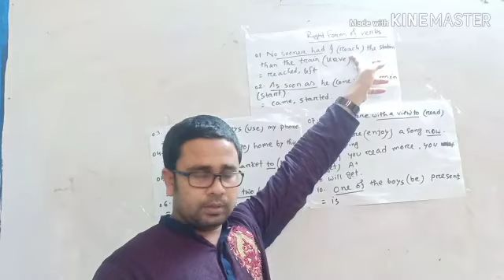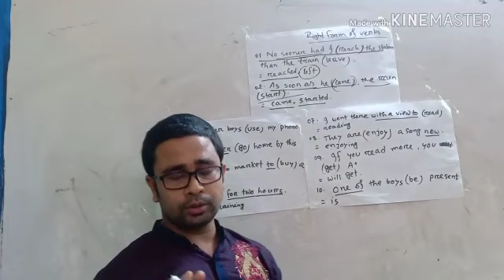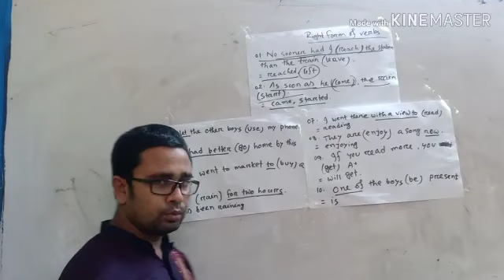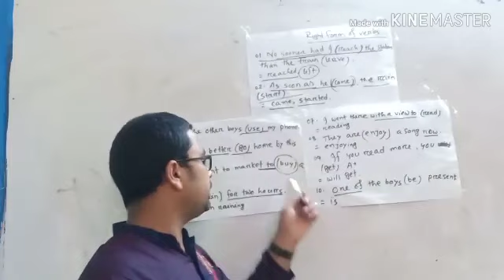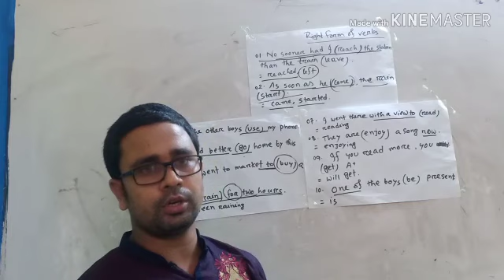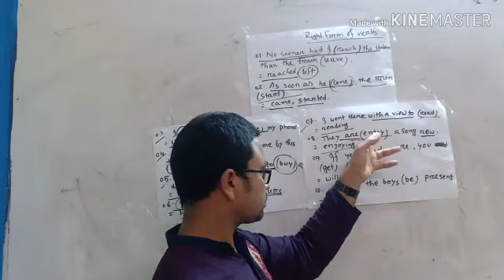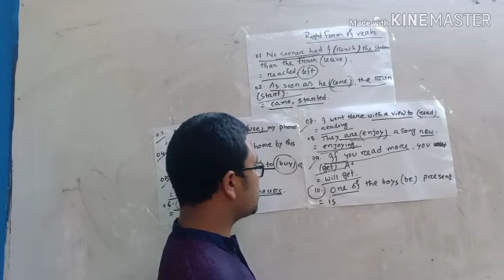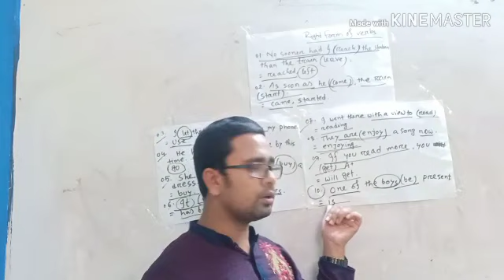Rakibul Islam Rakib; English 2nd ; Right Form of verbs